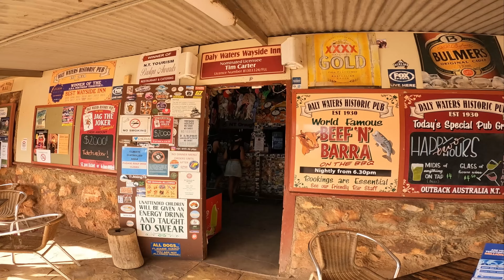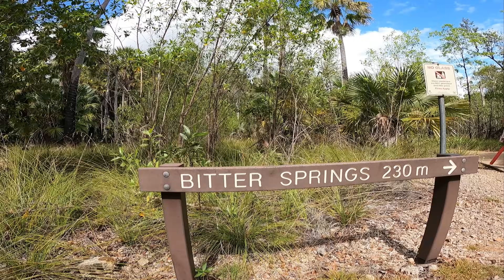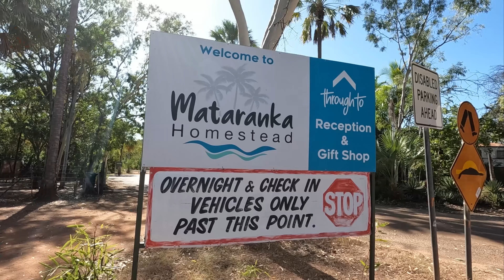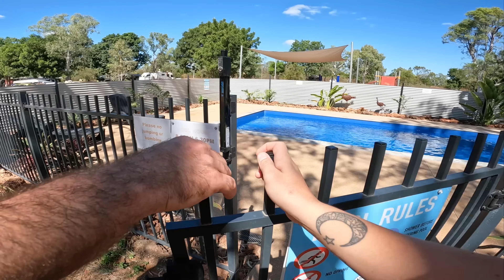GET IN QUICK | Travelling in the PEAK SEASON - NT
Welcome back to another video! This week we are crossing into the NT!
We travel across the Barkley highway in our Network RV and Next Gen Ford Ranger and head up towards Daly Waters for a beer, we find a free camp outside town. Next stop is the Elsey national park and we stay at the bitter springs cabin and camping to base ourselves to explore. Bitter springs is a awesome lazy river to float and relax in the hot spring. Mataranka thermal pools is a man made pool fed by a hot spring and great place for a swim.
Another must do in mataranka is Nathan Whippy Griggs whip show which was very entertaining!
Heading further north we stop into the Katherine farmstay for a couple of nights while we do the cutta cutta caves tour.

New T-Shirt & Singlet designs - visit caravanadventureaus.com to find out more.
Month of travel - January 2024

Thanks heaps for following along everyone!
Bryce and Chelsea

Caravan Adventure Aus